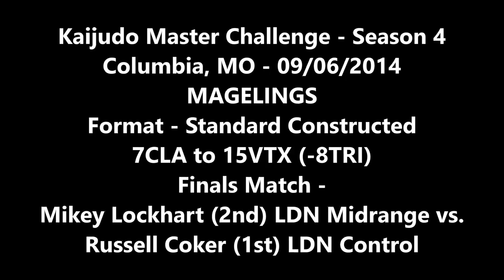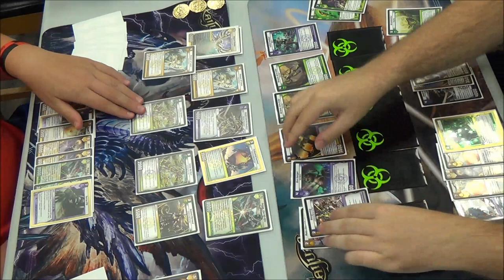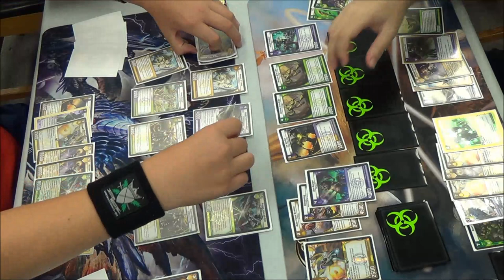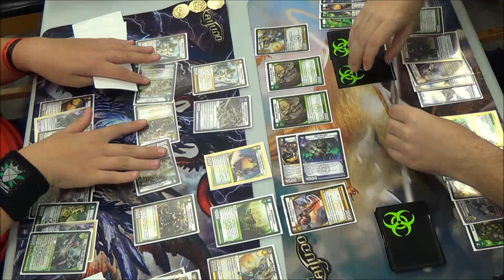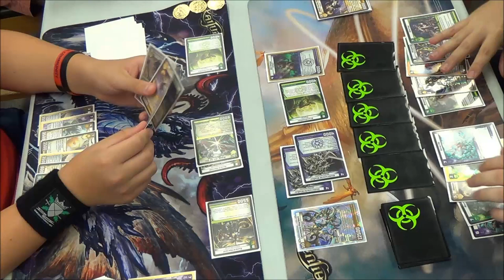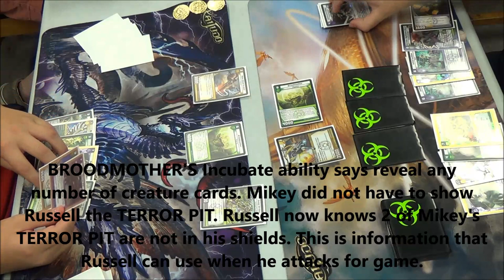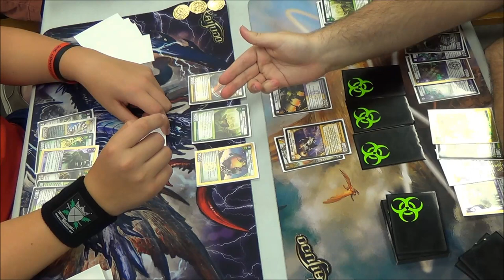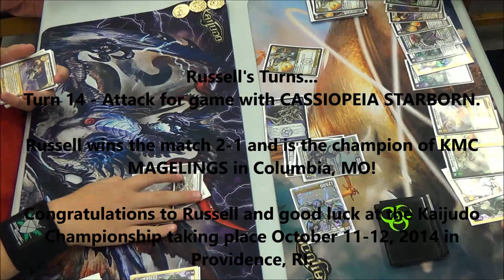09/06/2014 - KMC Columbia, MO - Finals Match - Mikey Lockhart vs. Russell Coker - Kaijudo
Finals Match - Kaijudo Master Challenge
Mikey Lockhart (2nd) LDN Midrange vs. Russell Coker (1st) LDN Control
Format - Standard Constructed - 7CLA to 15VTX (-8TRI)
MAGELINGS - Columbia, MO - 09/06/2014 Enjoy!